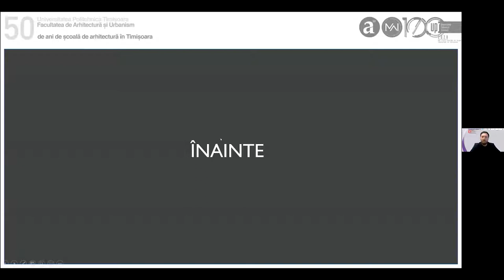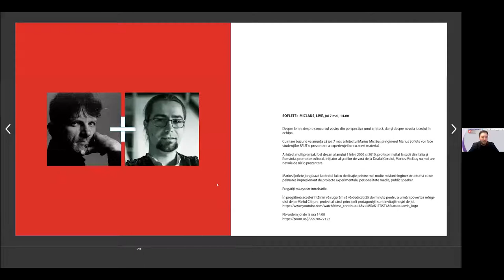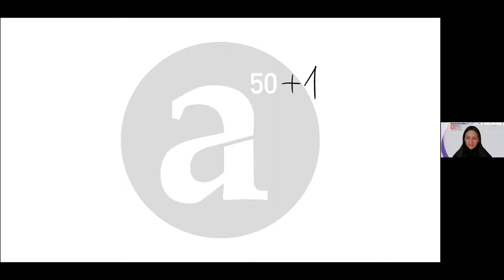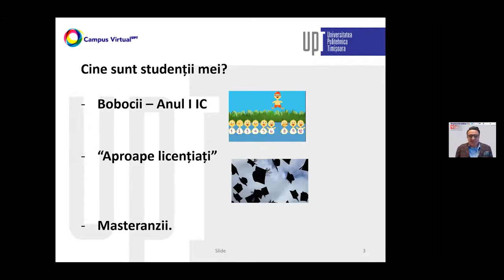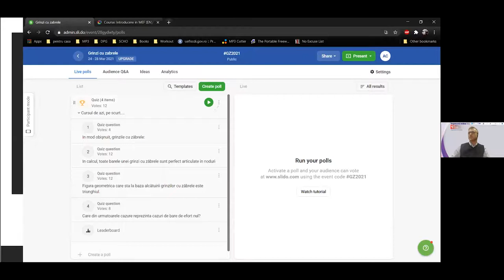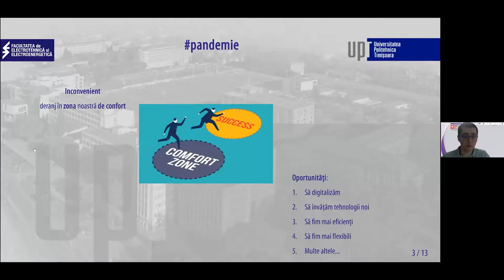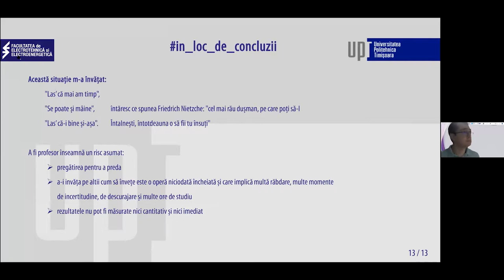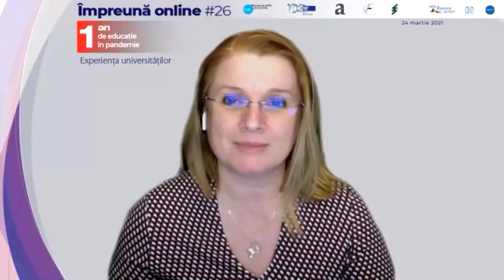Webinar impreunaonline #26: Un an de educație în pandemie - experiența universităților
Ediția #26 a seriei de webinarii Împreună Online a adus în prim-plan cadrele didactice din universități, care au  împărtășit experiențele și provocările trecerii de la educația în campus la educația online, de la tehnologiile, platformele, diversele unelte și metode de lucru folosite în predatul online , până la experiența practică privind activitățile și proiectele desfășurate cu studenții la clasă, în scenariul educațional din ultimul an.